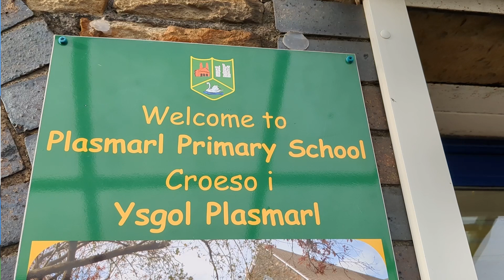Plasmarl Primary School Project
As part of our social value work we visited Plasmarl Primary School in Swansea to help turn a dusty old storage area into a room where parents can meet and gain support